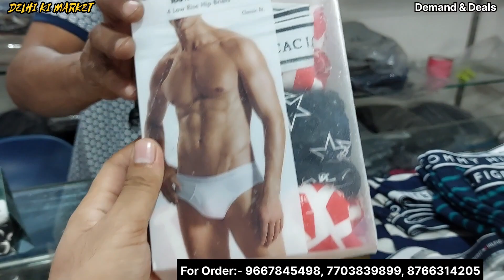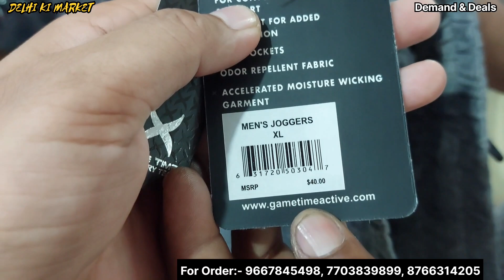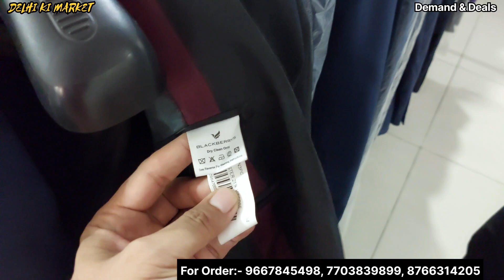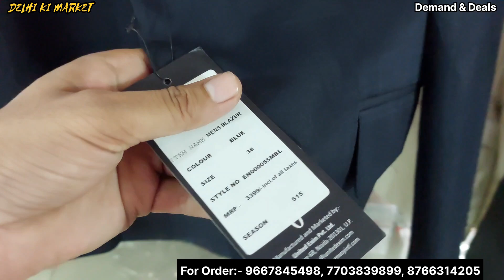100% original | cheapest export surplus garments | Upto 90% off on US Polo Lacoste Tommy CK RL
100% original | cheapest export surplus garments in delhi | 90% off on US Polo Lacoste Tommy

Shop Address👇

( Demand And Deals )

Address:- G 31 Vishwakarma Colony Prahladpur New Delhi 110044

Nearest Metro :- Tughlakabad

For Wholesale & Retail 👇
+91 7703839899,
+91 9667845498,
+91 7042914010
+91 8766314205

Topics 👇

Demand And Deals Export Surplus
demand and deals branded clothes store in delh
demand and deals prahladpur surplus store delhi
demand and deals tughlakabad surplus clothes store in delhi
Branded Jeans
Export surplus,
Export surplus,
warehouse,
cheapest prices mobile in delhi iphone market. Karol bagh market, original product with gst bill,
retail.
wholesale
100% original accessories,
surplus,
market
girl boot.big brand,clark.branded shoes in cheapest price,iphone x,iphone 12 mini in delhi,iphone vs samsungxyz cricket vmbat mobile.leather jacket, branded shoes
Original jeans in mumbai, Jeans in mumbai, Export Surplus Garments warehouse, Branded winter Clothes in wholesale, Branded Clothes in Cheap Price in Delhi, Surplus clothes warehouse, First Copy Shoes In Delhi, Exploring Real Chor Bazar Delhi, Cheap Export Surplus Garments, Branded quality jeans in cheap price, Branded cloth with bill, Branded clothes in cheap price in delhi, Jeans wholsale market, Brand factory mumbai, Jeans manufacturer in mumbai, Mumbai mix lot jeans market

IMPORTANT WARNING